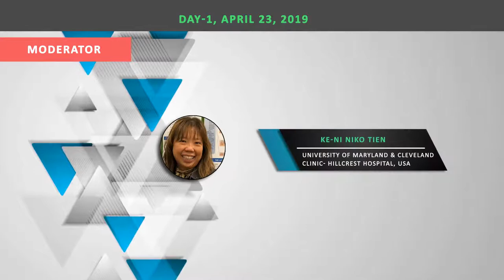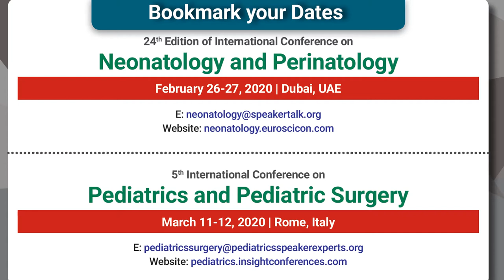23rd Edition of International Conference on Neonatology and Perinatology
The joint event on Neonatology and Pediatrics Surgery 2019 is going to be held during April 23-24, 2019 at Sheraton Heathrow Hotel, London, UK. Neonatology and Pediatric Surgery 2019 will focus on the latest and exciting innovations in all areas of Pediatrics and Neonatology research offering a unique opportunity for investigators across the globe to meet, network, and perceive new scientific innovations.
The two-day event aims to bring together the global experts of neonatology, perinatology and pediatricians under one roof. The main topics focussed at the event are neonatal research, pediatric care, retinopathy of prematurity, pediatric surgery, neonatal and pediatrics disorders, pediatric nutrition, neonatal nursing and perinatal medicine.
The conference comprises of Keynote Lectures by eminent scientists, workshops, speaker talks, exhibitions and poster presentations. The conference provides a wider scope to network with peers which will enable the future collaborations.